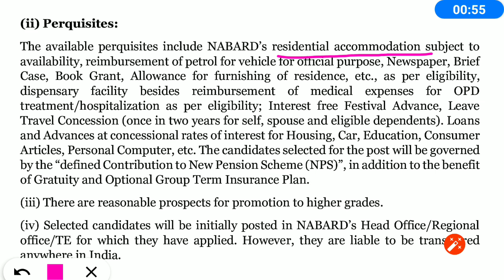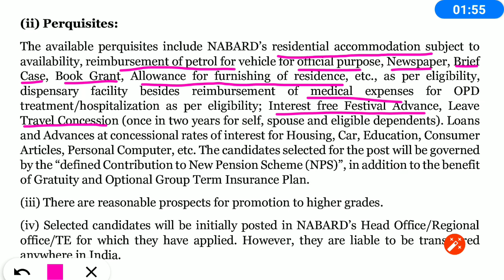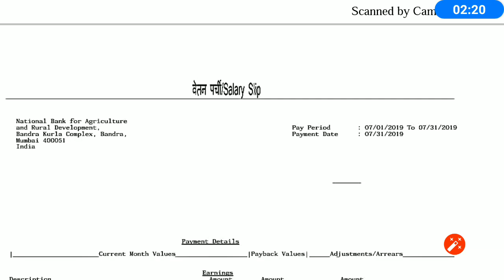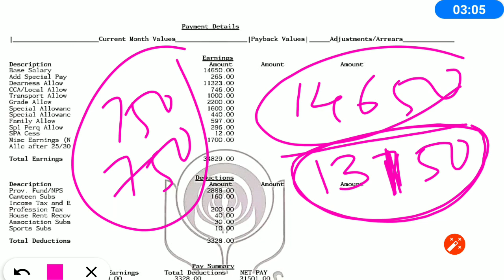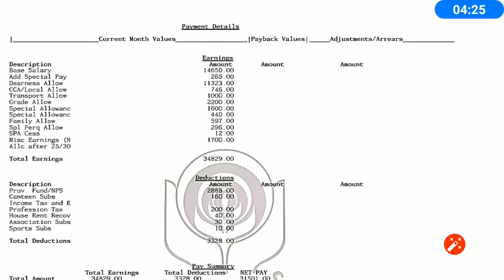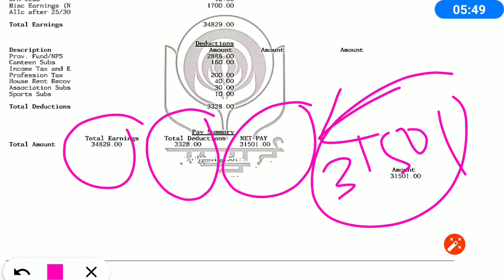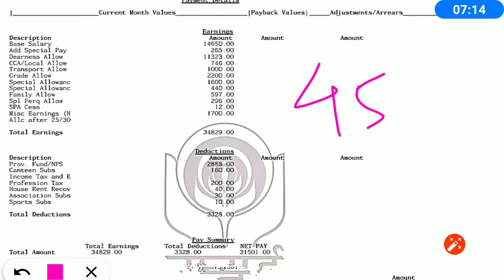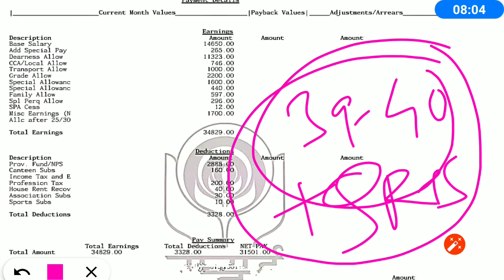PAY SLIP JULY 2019 || Nabard Development Assistant ||Salary After wage revision